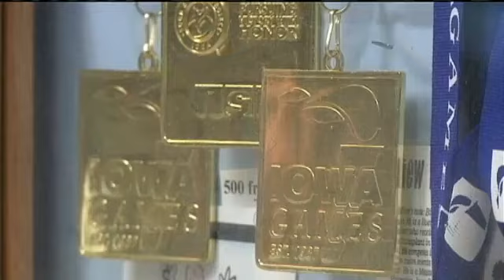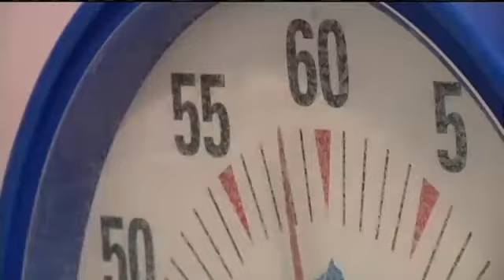Iowans to Compete in Transplant Games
IOWA CITY, IA (CBS2/FOX28) - On Friday, 20 organ transplant donors and recipients will head to Houston to compete in the Transplant Games in an attempt to raise awareness about organ donation.

Right now, there are nearly 600 people waiting for an organ transplant in the state of Iowa, and about 123,000 nationwide.

The games are a giant sports competition, but all of the athletes are either transplant donors or recipients. One of the Iowans heading to participate is Bill Klahn, who has medaled in four national Transplant Games and three international versions of the competition.

In 2005, Klahn got a liver transplant after being diagnosed with hepatitis C and end-stage liver cancer.

"Even though I was sick, I continued to swin," Klahn said.

He competed and medaled in seven Transplant Games since, and after nearly a decade of debilitating treatments, he finally beat his hepatitis C with the help of a new medication. But the process wasn't easy.

"It was agonizing. My hemoglobin was way down. I was sick all the time. Depression," he said.

That was just two months ago. Since then, Klahn has been training and building back up his strength, because this life-long swimmer wasn't about to give up his chance to compete.

"It's what I live for," Klahn said.

Klahn said he and his fellow athletes want to show people that an organ recipient can live and thrive, and that other people should become donors, too.

"They are doing so much more with their lives trying to say thanks and show thanks to the donor family that made that decision to give them the gift of life," said Iowa Donor Network public outreach manager Tony Hakes.

"Saving lives, that's what it's all about," Klahn said.

So the 60-year-old man has signed up for 10 swimming events over two days to prove that every life is worthwhile -- and to say thanks to the woman who died, and saved his.

"I think about it all the time when I'm swimming a race," Klahn said, fighting back tears. "I say her name in my head, towards the end when I'm really tired, with every stroke I say her name in my head, because she saved my life. And that's what I do."